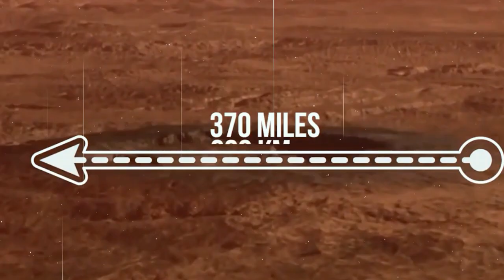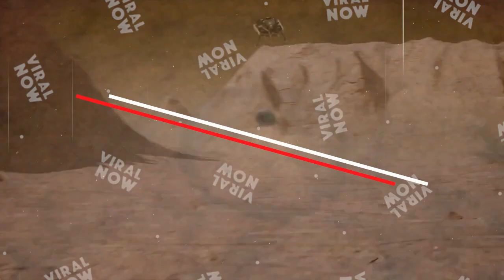A new Terrifying Discovery on Mars That Changes Everything!